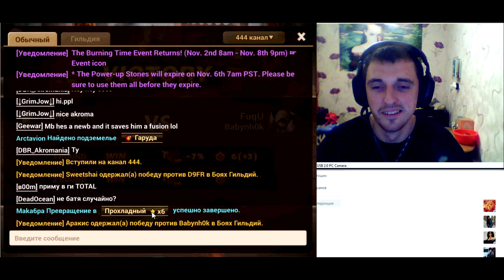Summoners war: Guild War - 11th Edition √ (Война Гильдий - 11ый выпуск) HD